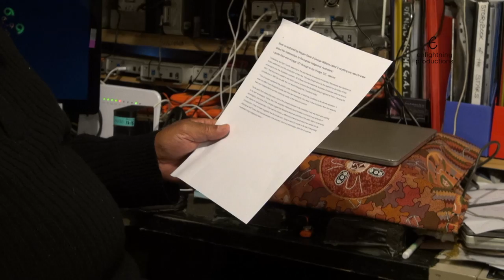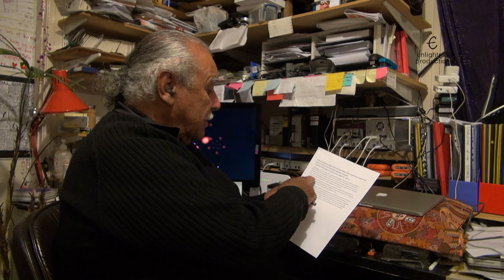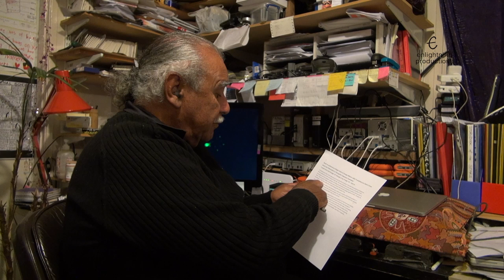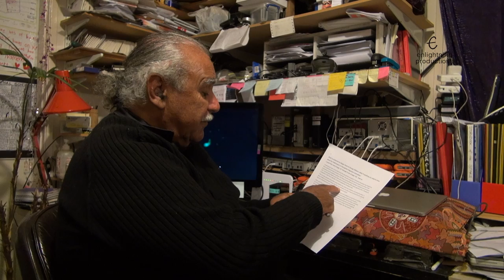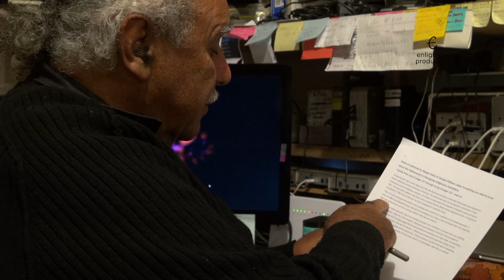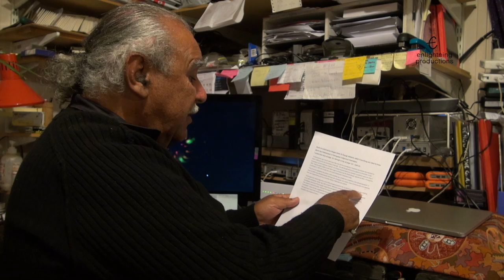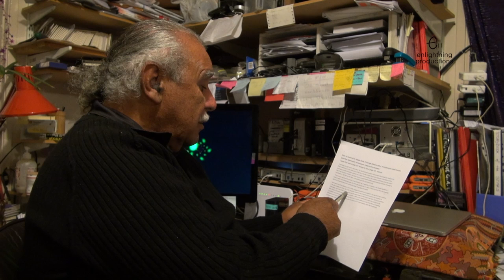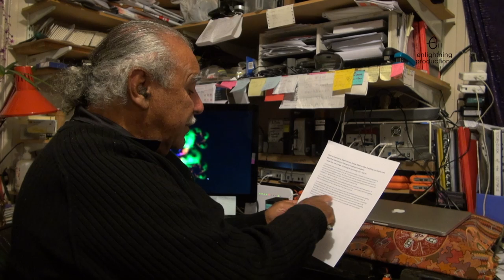(19of20)Anderson: Wrong legal advice by Professors on Referendum and Sovereignty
Ghillar, Michael Anderson: "There's a conference coming up soon of selected Aboriginal People, who were hand-picked to attend regional meetings about the Referendum in respect to the inclusion of Aboriginal People in the Constitution. I'm amazed, but at the same time I'm not shocked that they've engaged people like Pat Anderson and the likes of Noel Pearson, and people like Megan Davis and people like ... You know the New South Wales Land Council together with other land councils around this country. The land councils, by the way, were ... Particularly in the Federation of Land Councils outside of New South Wales, were the mastermind of a fellow called Dr H.C. Coombs, the late 'Nugget' Coombs as they called him.

"Now this fellow really got peeved off with Malcolm Fraser, because Fraser didn't want him associated with negotiating a treaty and the terms of a treaty. And so he and his white support group, treaty support group were disbanded when they realised that us Murris were pretty smart, and that we're engaging some very clever lawyers and economists, political scientists, to work with us to talk about the establishment of a framework for a national treaty under the old NAC. [National Aboriginal Conference]

"All of that formulation was occurring from '79 right through to 1985, so there was this long period where a lot of community research was done, and they were not regionalized meetings. They were going into individual communities and talking to people. The only criticism that was coming back from the likes of Lois O'Donaghue and others was that we were talking to people in English, and that they should be given data and information in their own languages, whether it be in written form, or whether it be in video form, and we agreed with that. Everybody agreed with that. That that was the proper way of doing things. So that was the criticism for that treaty process back then, saying that people were not fully informed, and that they were not being told in their language of all of this. They were arguing that there was not two sides to the story here, you know. Okay this is the pro and this is the con.

"Now, here we only have a con operation going on in respect to the treaty. Sorry, the Referendum. And so when I look at this here, I'm informed that there's a book authored by Megan Davis and George Williams called, "Everything You Need to Know About the Referendum to Recognise Indigenous Australians". Now when you look at this here, there's some very interesting comments in this paper, book. Like here, all right, one quote from the end of page 121 to the top of 122, and so on. And this one here says, "Underlying the High Court reasoning is the view that the sovereignty of Australia's First Peoples was displaced by British settlement and the introduction of their law." Now I find that quite extraordinary, because here you have this fellow, this Professor George Williams, who was an Attorney-General of Australia under ,what's his name? Paul Keating and they're saying that our sovereignty was displaced by the introduction of their law, British law.

"That's absurd, because when they settled Australia they came here as a penal colony. So there was no civil law, there was only one law. The Admiralty brought them here, and they were in Australia under Admiralty Law, but operating a prison, operating a penal colony. So this here, there was no civil law came into Australia at that time at all. It was just a prison, all right? Now then they go, "This was brought about by the assertion by the British of their sovereignty over the Australian Continent." Now, what happened here, was that as they're saying there that to be able to assert their sovereignty as we know, they did it on the basis of there was no one here, terra nullius.

"And so, the King planted a flag and everything that's wherever he planted, and if there's just one continuous land mass, he owned everything. Now, if you go back in history, you'll see where the King stood on, I think, somewhere near Dover or some place over in England, looked across, and he might have been able to see on a clear day, part of Calais over on France land and then, all of a sudden, he waved his hand and said, "I own all that." And of course, anybody with any common sense would tell you that's absolutely ridiculous. And so, that statement there is just as ridiculous as someone standing on Dover and saying, "Oh I can see land over there, so I own that too." Right? Just never mind the people living on it.

29 April 2017, Canberra.